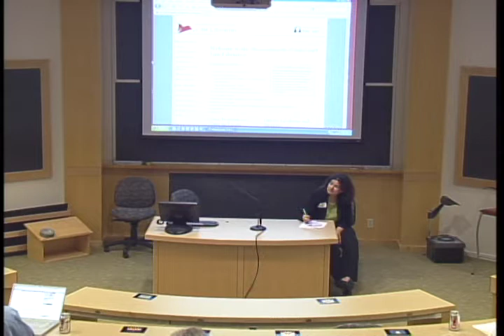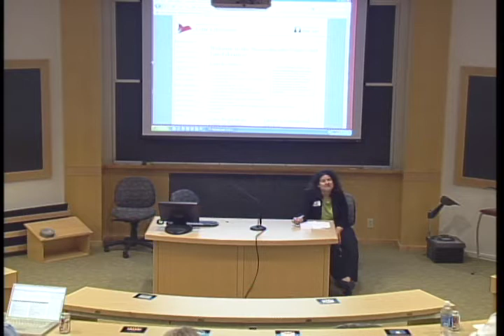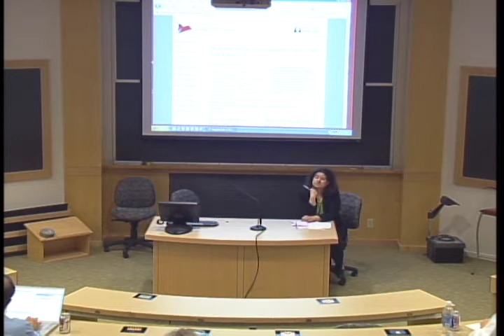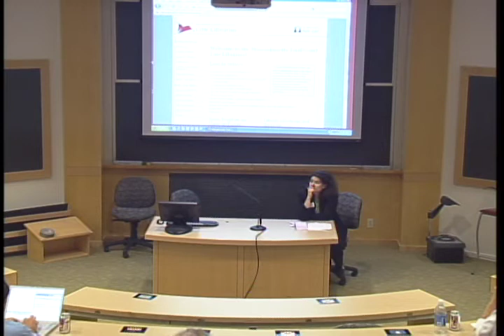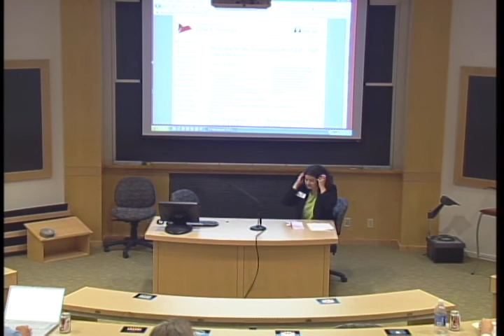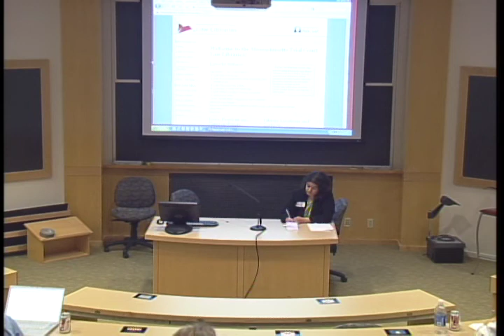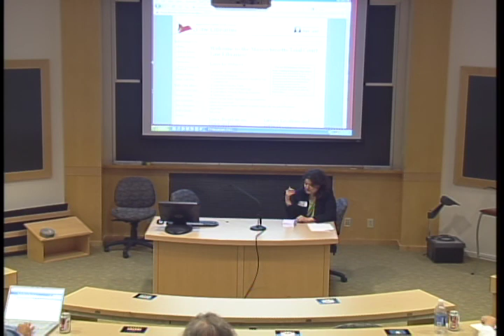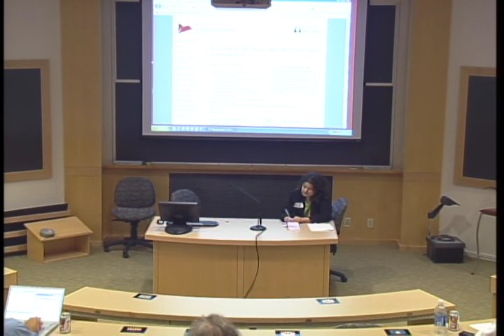Harvard Law.Gov 1.6 - The State of Massachusetts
Harvard Law.Gov 1.6 - The State of Massachusetts  - Harvard University 2010 -   - June 17, 2010. 15th Law.Gov Workshop. Day 1 Wrap-Up.